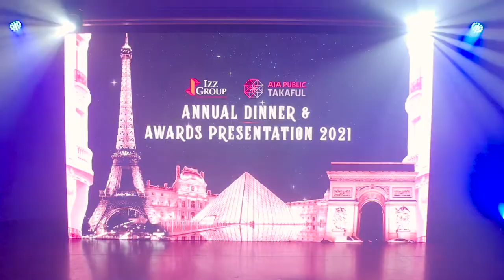[Event Highlight] Dinner Izzgroup 2022 by Jumper Motion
Filming in Paris was a dream come true. The lights, the music and the people were just brilliant.